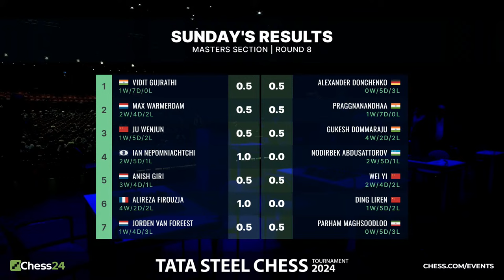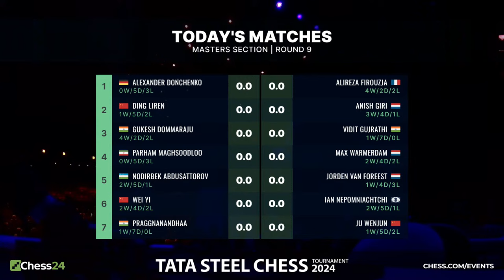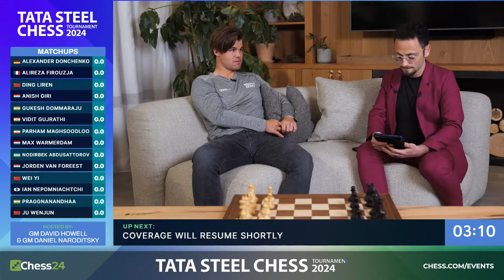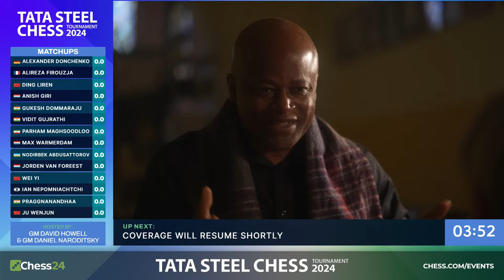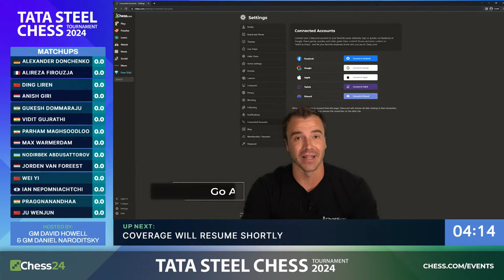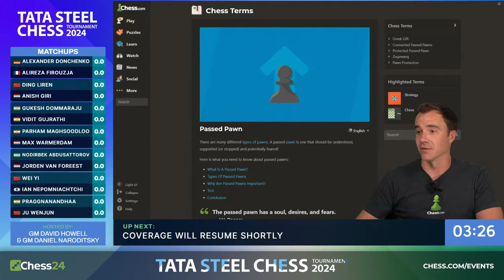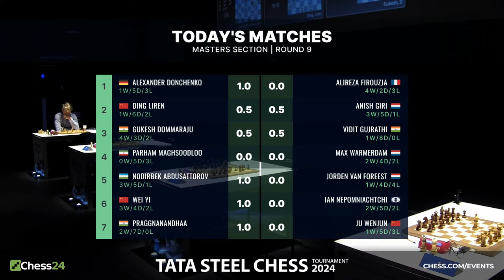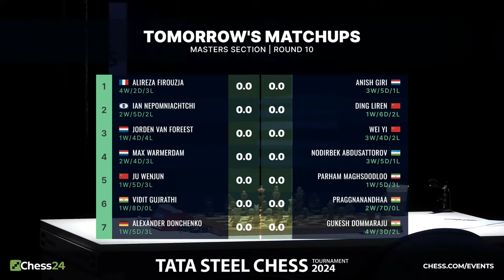Indian Derby: Gukesh v Vidit! Table Topper Anish Faces Ding With Shared Lead | Tata Steel 2024 Rd 9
World Chess Champion Ding Liren returns for the Tata Steel Masters in Wijk aan Zee, the first super tournament of 2024! Women's World Champion Ju Wenjun also plays, alongside the likes of Giri, Nepomniachtchi, Firouzja and Praggnanandhaa.